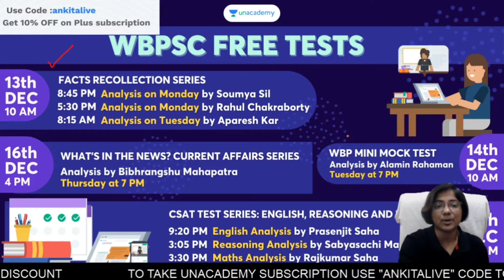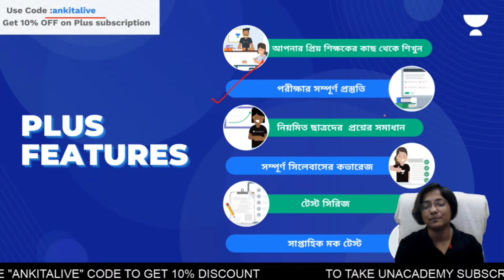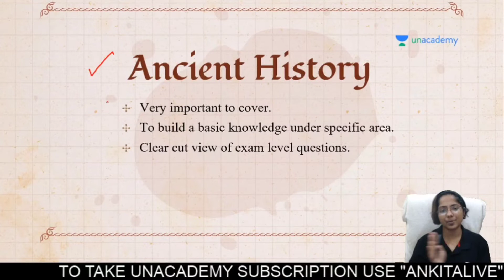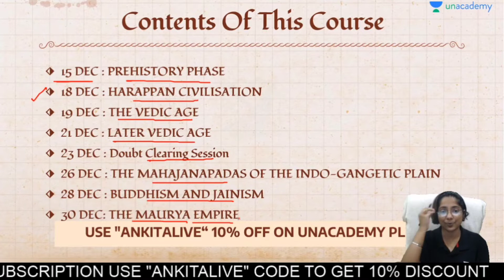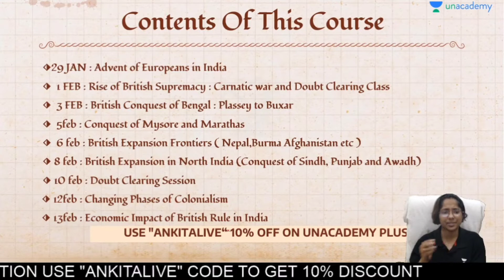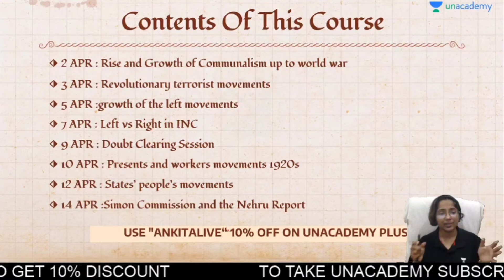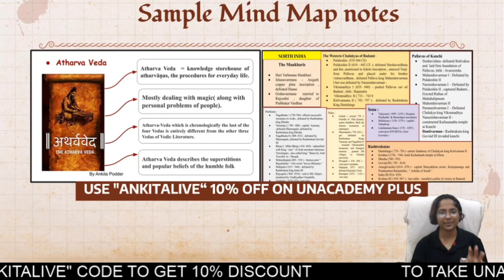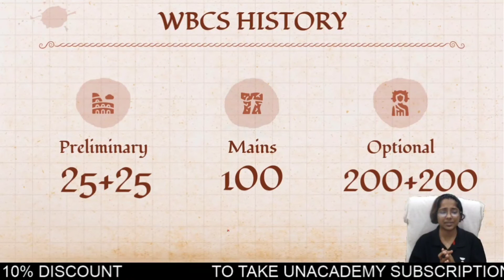Preliminary History WBCS Strategy II Ankita Podder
In this session, educator Ankita Podder will be discussing Preliminary history. This class will be useful for candidates preparing for Government and Civil Service Examination.

You can enrol to Unacademy Subscription and get the following benefits:
1. Learn from your favourite teacher
2. Dedicated DOUBT sessions
3. One Subscription, Unlimited Access to Live Online Classes and Videos
4. Real-time interaction with best-in-class teachers
5. You can ask doubts in live online classes
6. Limited students in each Class
7. Download the videos & watch them offline